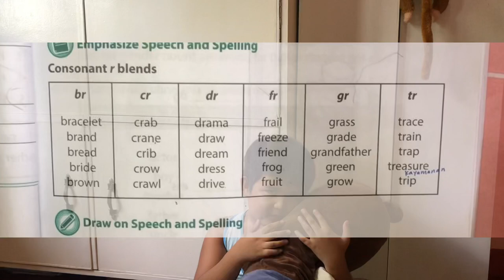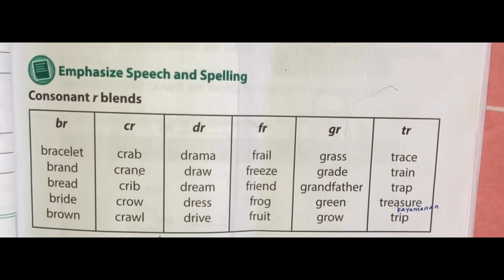Learning English for Grade 1 Lesson 9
Gender Nouns